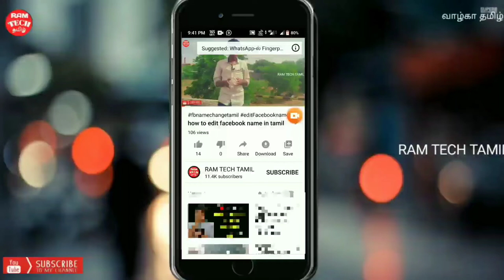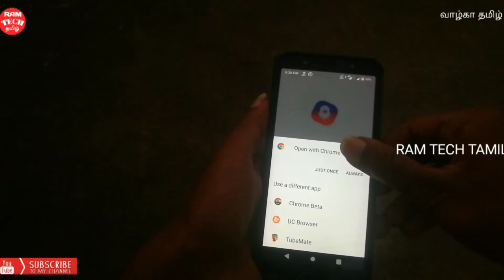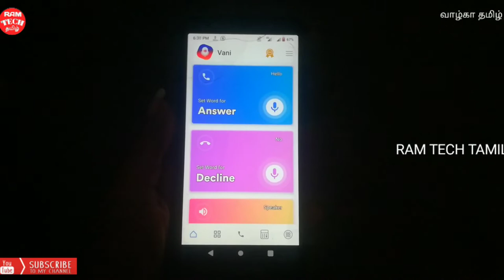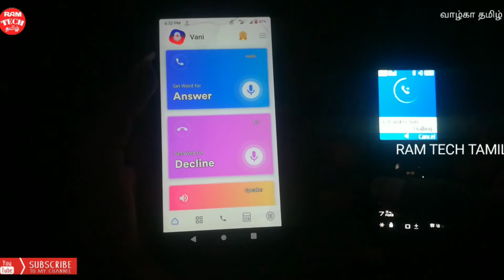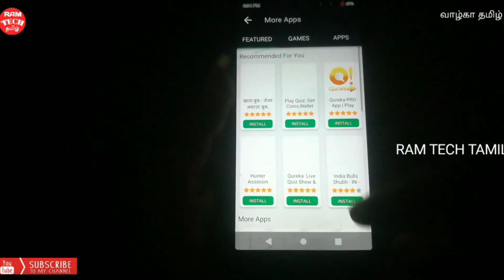How to control your phone with voice access tamil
How to control your phone with  voice access

Give like
Commen

Follow this link to join my whatsapp group part 2